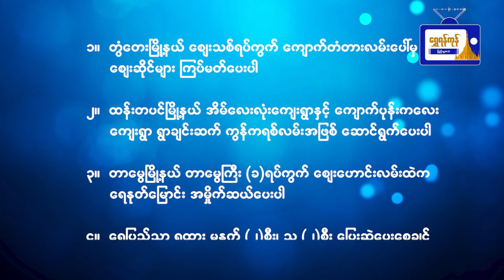ပြည်သူတွေရဲ့အခက်အခဲတွေကို ရင်ဖွင့်ပြောကြားနိုင်တဲ့ရွှေရန်ကုန်ရဲ့ ပြည်သူ့အသံ အစီအစဉ်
"ပြည်သူ့အသံ ပြန်ကြားခြင်းအစီအစဉ်"
ဇွန် (၂၄)ရက် (သောကြာနေ့)
ရန်ကုန်တိုင်းအတွင်းမှာရှိတဲ့ ပြည်သူတွေရဲ့
အခက်အခဲတွေကို ရင်ဖွင့်ပြောကြားနိုင်တဲ့
ရွှေရန်ကုန်ရဲ့ ပြည်သူ့အသံ အစီအစဉ်ကနေ
ဒီနေ့မှာ ပြောပြပေးမည့်အကြောင်းအရာ
တွေကတော့.
(၁) အိမ်လေးလုံးကျေးရွာ နှင့် ကျောက်ပုန်း
ကလေးကျေးရွာတို့ကို ဆက်သွယ်ထား
သော မြေသားလမ်းအား ကွန်ကရစ်
လမ်းအဖြစ် အဆင်မြှင့်တင်ပေးစေလို
ကြောင်း.
(၂) အမြဲလိုလို ပိတ်ဆို့နေတတ်သော
ရေနှုတ်မြောင်းအား နုန်းနှင့်အမှိုက်များ
အား ဆယ်ယူရှင်းလင်းပေးစေလို
ကြောင်း.
(၃) ရထားခေါက်ရေ တိုးပြီးပြေးဆွဲ
စေလိုကြောင်း.
(၄) ပလက်ဖောင်းပေါ် ကျူးကျော်ပြီး
ဖွင့်ထားတဲ့ဆိုင်တွေကို ကြီးကြပ်
ဆောင်ရွက်ပေးစေလိုကြောင်း.
စတဲ့ ပြည်သူ့အသံတွေကို
ပြန်ကြားပေးထားတာဖြစ်ပါတယ်